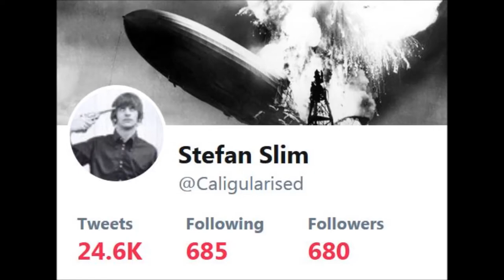Murky Waters short - Underwater Encounter!